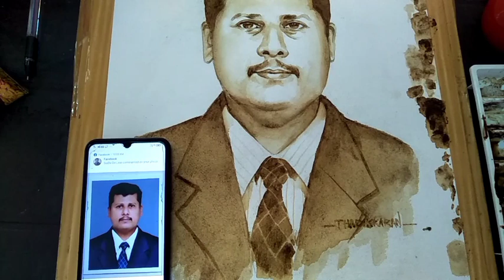18.Coffe Powder Painting